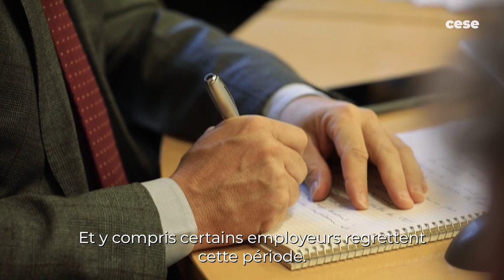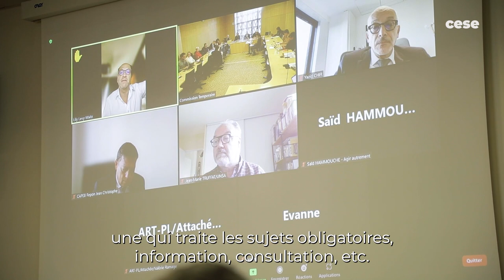François COCHET (FIRPS) -Travail, santé-environnement - cese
Questions à M. François Cochet, Directeur des activités santé au travail, SECAFI et Président de la Fédération des intervenants des risques psychosociaux (FIRPS), auditionné par la commission Travail et emploi du CESE dans le cadre de la saisine : "Travail, santé-environnement : quels défis à relever face aux dérèglements climatiques ?".